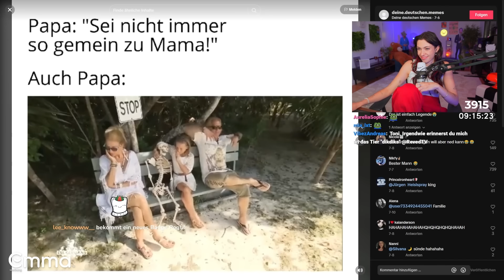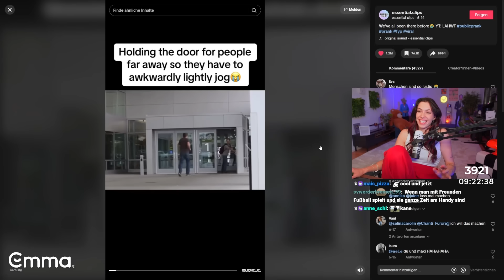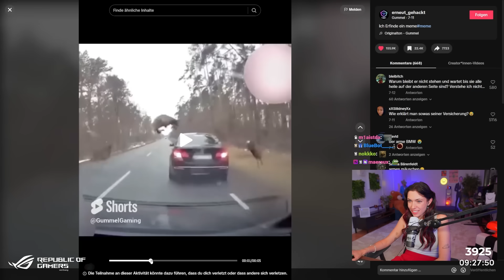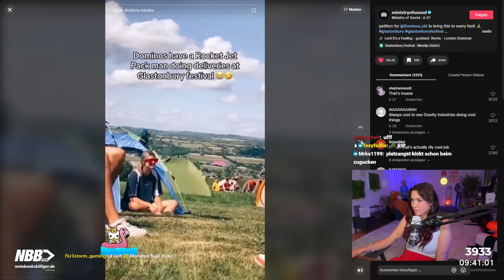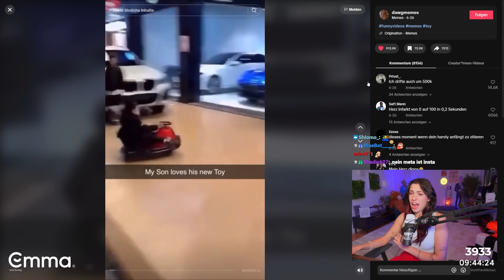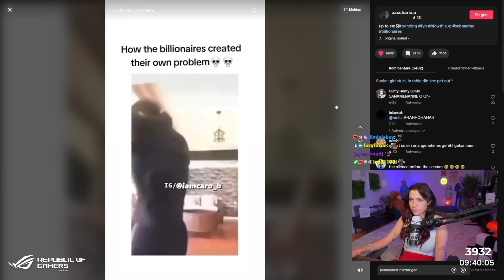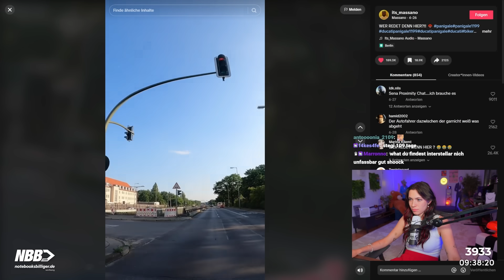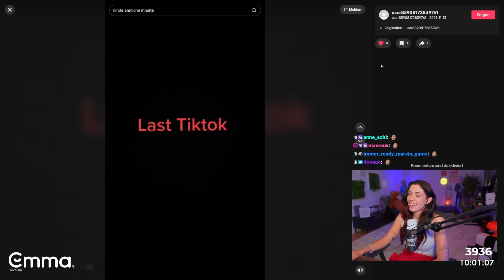Tik Toks, die fast Streamer gewoden wären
7 Tage Stream ist Live, alle rein da!

Mal wieder eine Folge Tiktok React, viel Spaß! :)